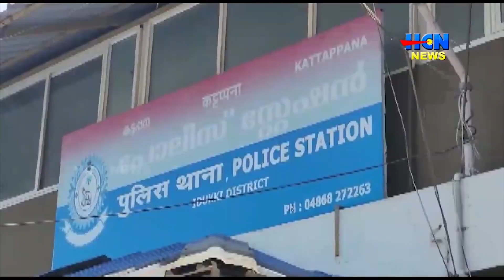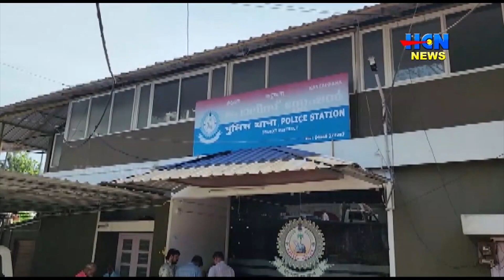കാഞ്ചിയാര്‍ അഞ്ചുരുളിയില്‍ നാലംഗ കുടുംബത്തിന് നേരെ ആക്രമണം നടത്തിയ യുവാക്കളെ റിമാന്‍ഡ് ചെയ്തു.